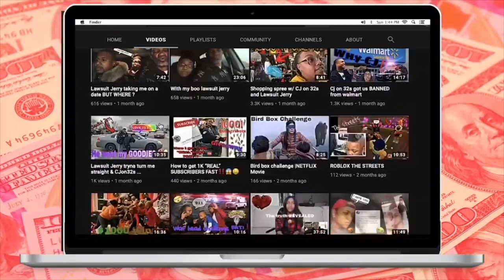Cj on 32s Becky car show with big boot Jay in the cutlass & STUNNA REESE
Loveeeeeeee linking up with the gang nothing but fun and laughs